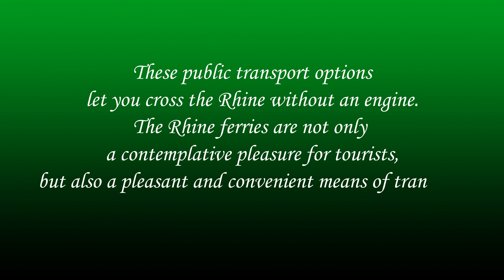Munster Ferries in Basel ~ Basel - Switzerland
Music
GIOVANNI MARRADI - If you go away
Photos
Taken by Yvonne Wong in late April 2023